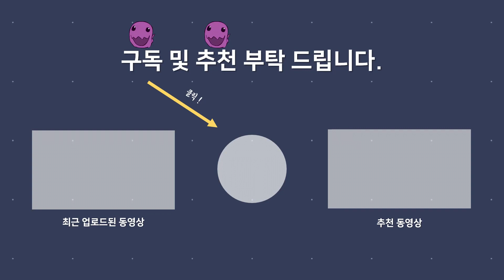Pokemon (vs Trainer Battle) | Best Theme TOP 9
0:00 9위
1:23 8위
2:57 7위
4:29 6위
6:02 5위
7:34 4위
9:08 3위
10:46 2위
13:07 1위

💬 포켓몬스터 각 세대별 (vs 트레이너) 테마곡의 순위를 매겨보았습니다.
💬 긴박감이 넘치는 브금도 있고, 흥겨운 브금도 있는데 대부분의 테마곡이 특정 멜로디를 어레인지하여 만들었으며, 일부만 들어도 포켓몬 프렌차이즈가 바로 떠오른다는 점에서 굉장히 잘 뽑힌 음악이라고 생각합니다.
💬 순위는 주관적으로 매겼습니다.